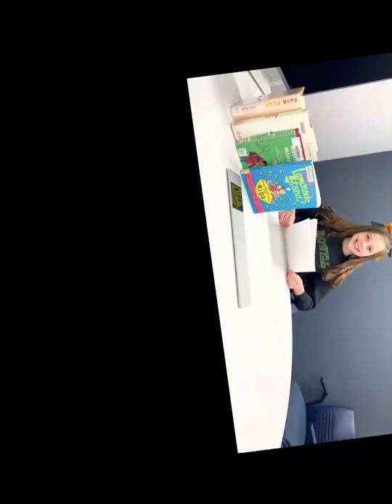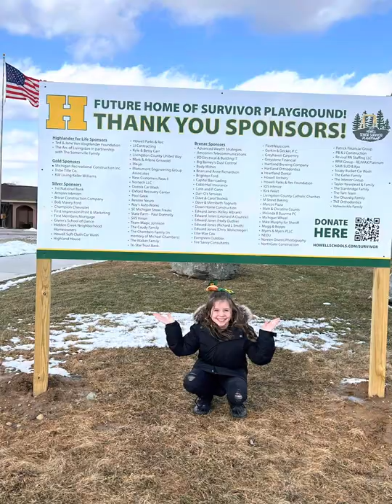Lois for Howell High School Jr. Survivor